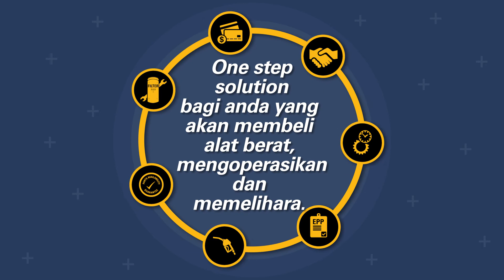Equipment Protection Plan dan Customer Service Agreement dari Program Cat® 360 Advantage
- Customer Service Agreement untuk 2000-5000 jam dan Equipment Protection Plan tanpa batas waktu.